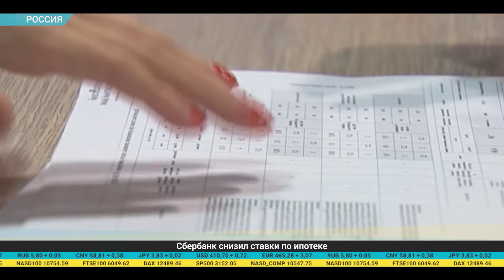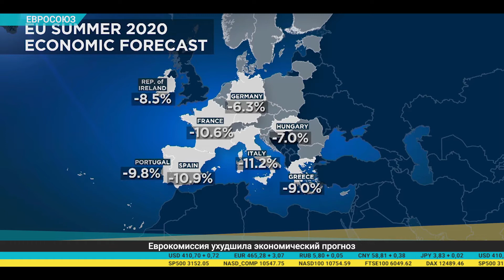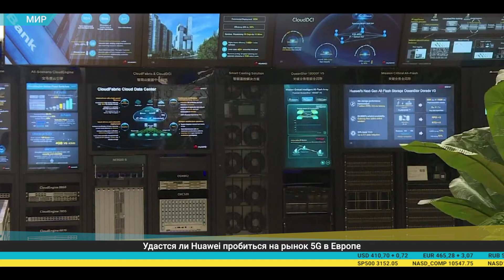Дайджест экономической прессы (10.07.2020)